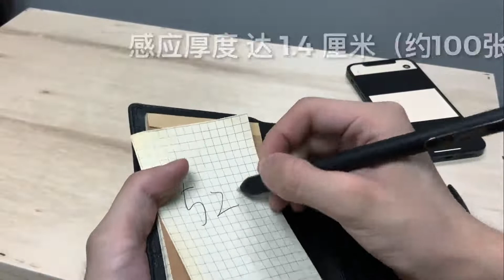噓迷子:HimitsuMagic--Mind Wallet Pro by MagicGarden